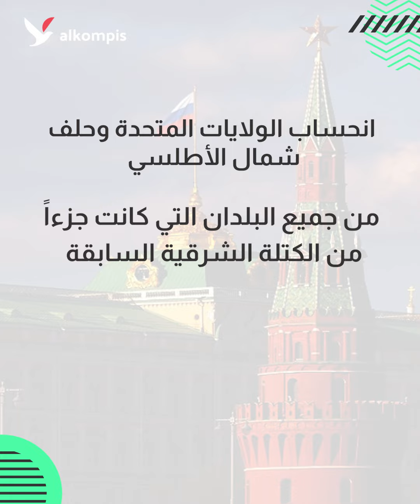الصراع الأوكراني الروسي في خمس دقائق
ماذا يحصل في أوكرانيا؟ ولماذا الآن؟.. تقرير يلخص باختصار الأزمة التي تشغل أوروبا والعالم